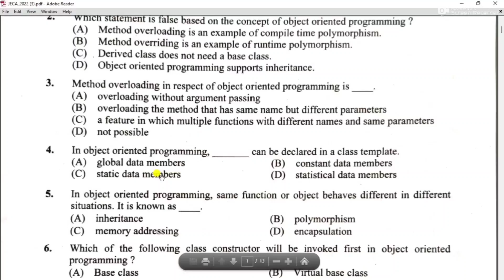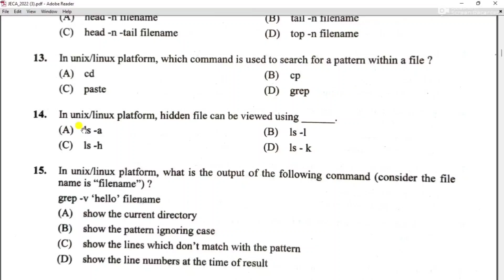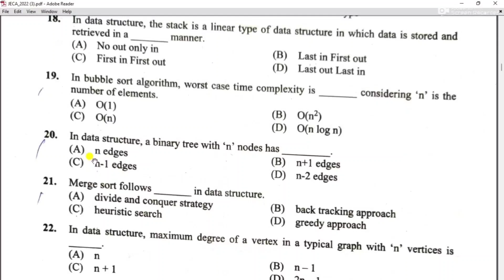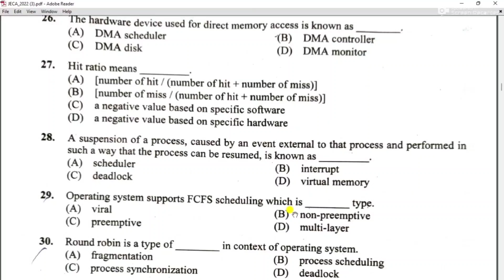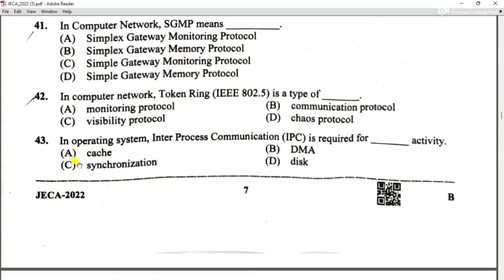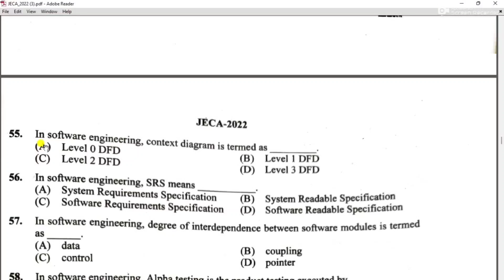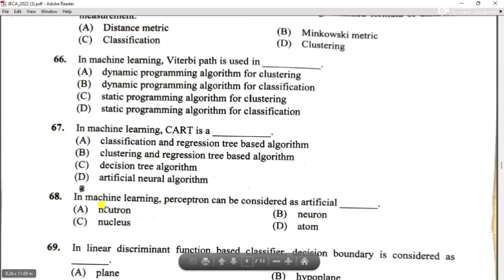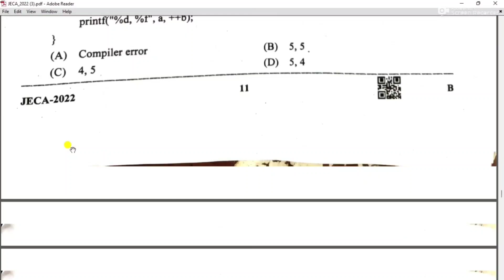JECA-2022 Category-I Answer Key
Q2.Which Statement is false
Ans: c Derived Class does not need a base class

Q3. Method overloading in respect of object oriented programming is
Ans B Overloading the method that has same name but different parameters

Q51. rho indicates ____ in relational algebra
Ans C rename